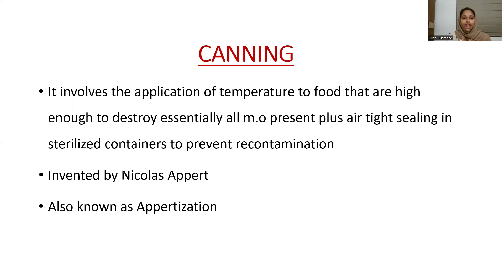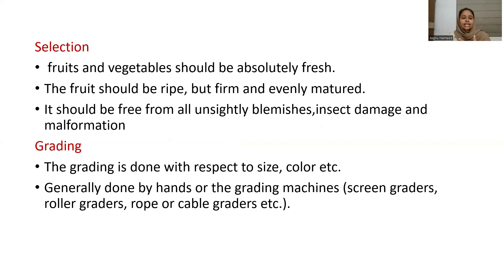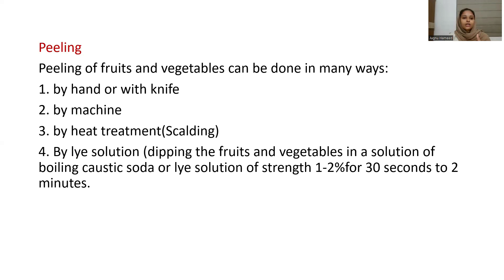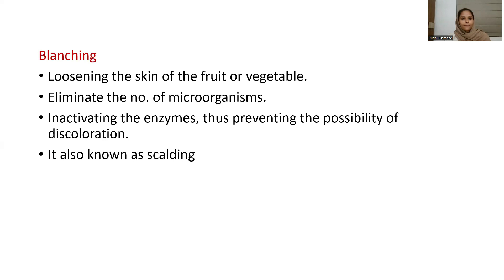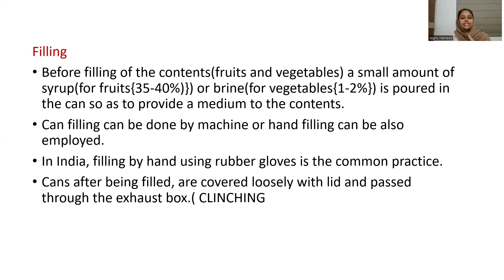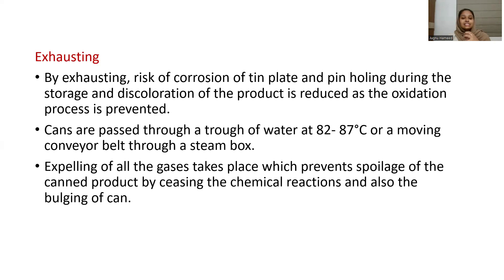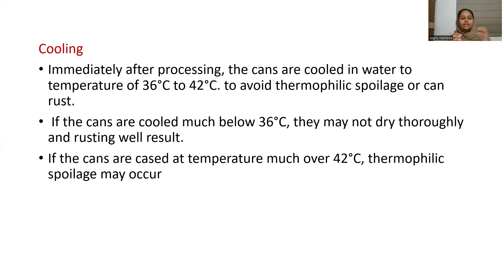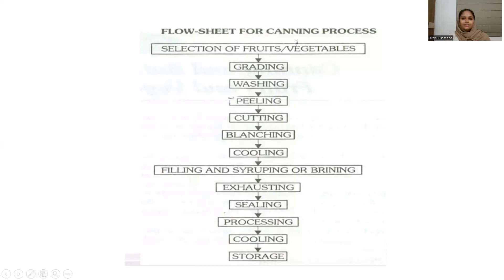Food Canning | Food Safety Officer Classes | Kerala PSC | FSO Exam | Rank Making | Tech PSC Course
Food safety Officer Online class available. Classes are handled by the best faculties in Kerala.
ആദ്യം ജോയിൻ ചെയ്യുന്ന 200 പേർക്കു വെറും 3999 രൂപക്ക്‌

Join our telegram group for free webinar and study material